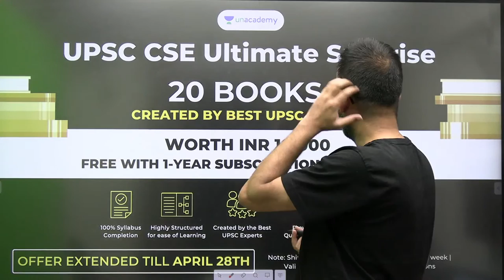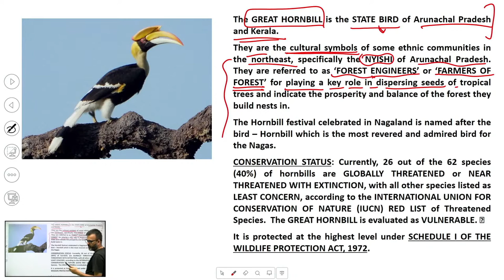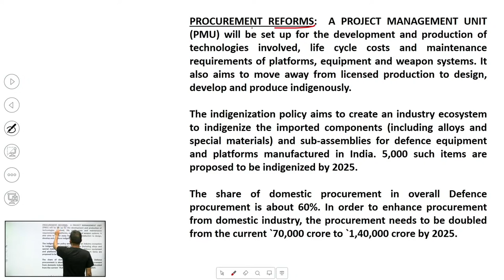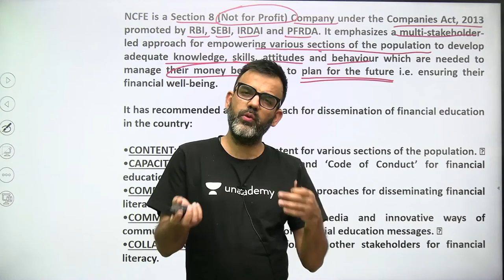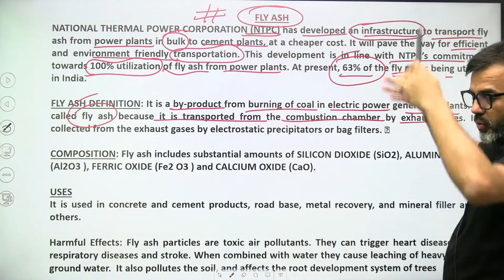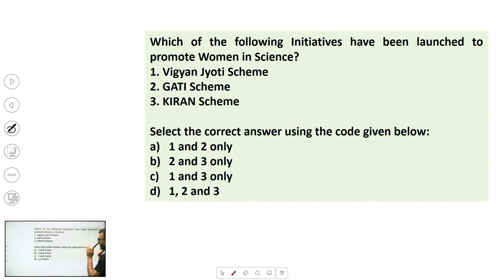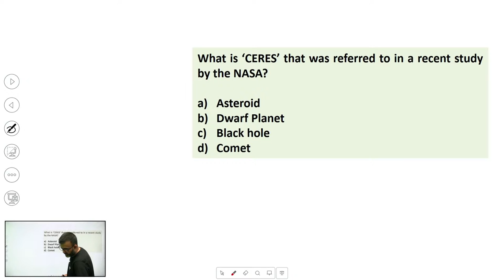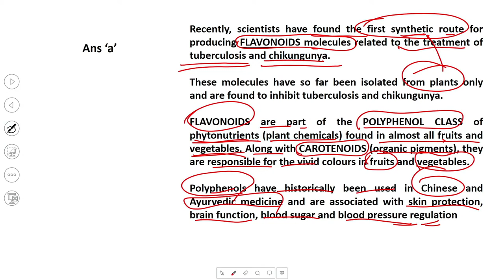Current Affairs coverage for UPSC Prelims 2021-22 | By Sharad Tripathi | Unacademy Articulate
18 months Current Affairs coverage for UPSC Prelims 2021-22 | By Sharad Tripathi | Lecture 22

1. Learn from your favourite teachers | अपने पसंदीदा शिक्षक से सीखें
2. Dedicated doubt sessions | समर्पित समाशोधन सत्र
3. One Subscription, Unlimited Access | एक सदस्यता, असीमित एक्सेस
4. Real-time interaction with Teachers | शिक्षकों के साथ वास्तविक समय पर बातचीत
5. Unlimited Test Series and PDF Notes | असीमित टेस्ट सीरीज़ और पीडीएफ नोट्स
6. Full syllabus coverage | पूर्ण पाठ्यक्रम कवरेज
7. Download the videos & watch offline | वीडियो डाउनलोड करें और ऑफ़लाइन देखें